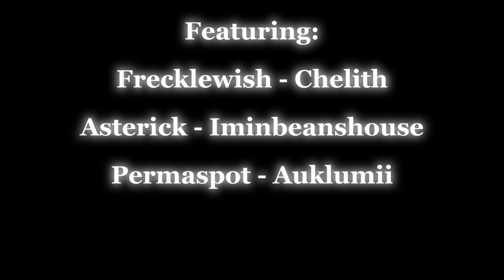easy + complete 3-day anything map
Parts:

1 - Frecklewish
2 - Chelith
3 - Asterick
4 - Iminbeanshouse
5 - Permaspot
6 - Auklumii
7 - In_another_world